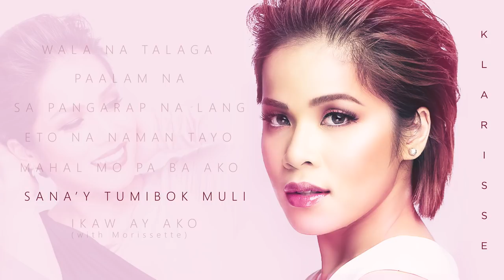Klarisse Non-Stop OPM Songs ♪